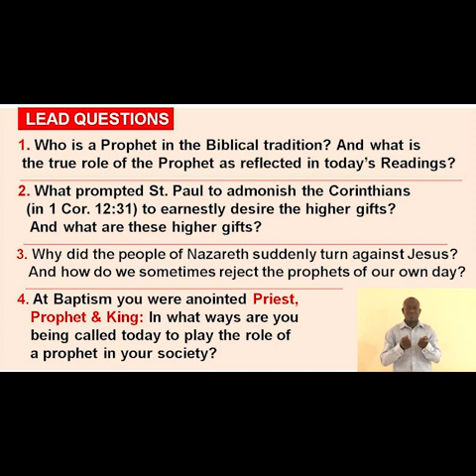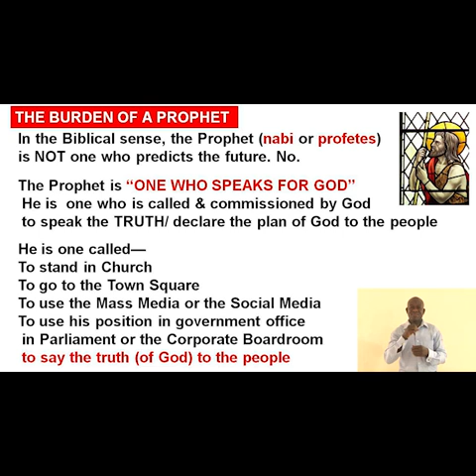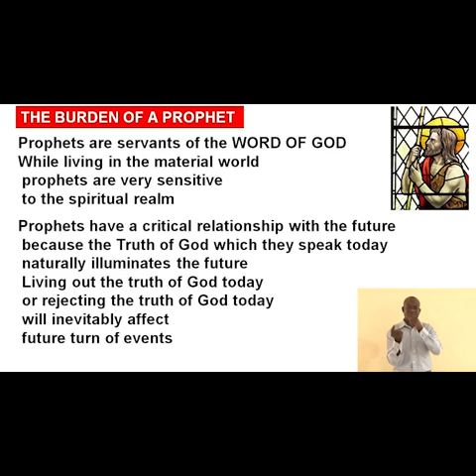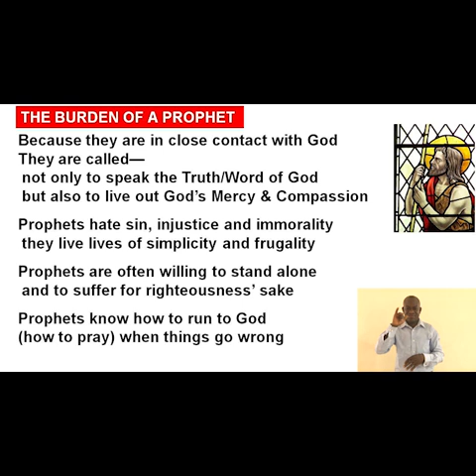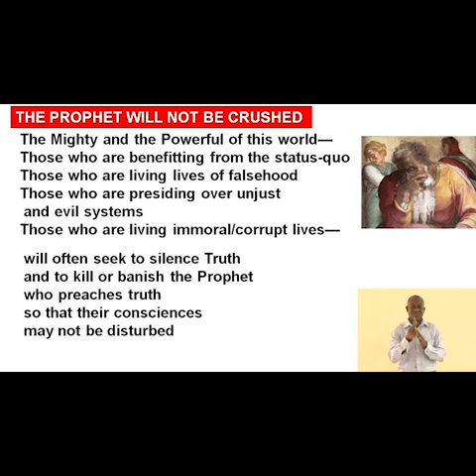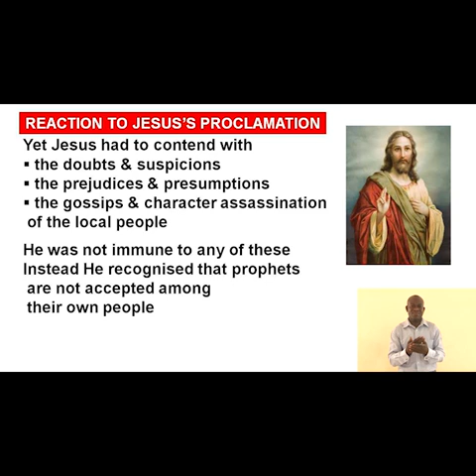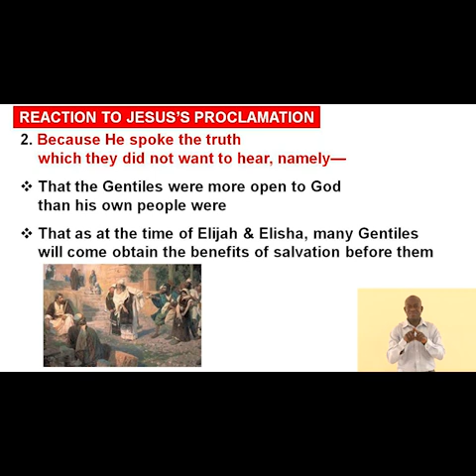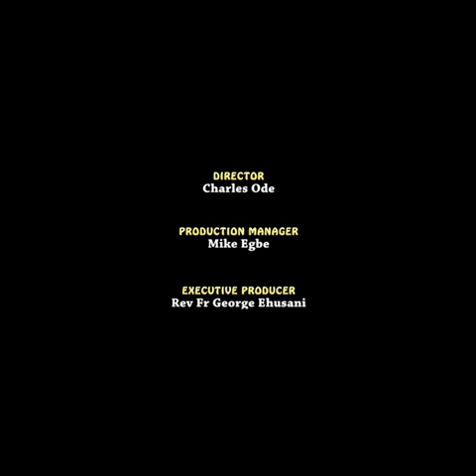JESUS AND THE PROPHETIC BURDEN